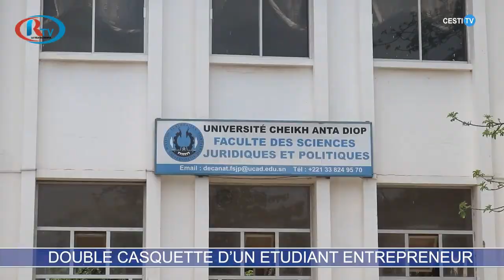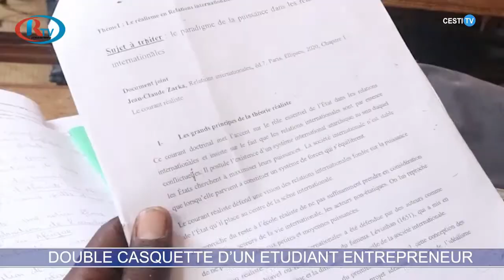Vidéo Inédit! Ousseynou, Un étudiant qui cire des chaussures pour financer ses études »